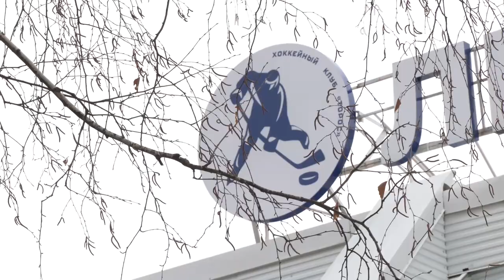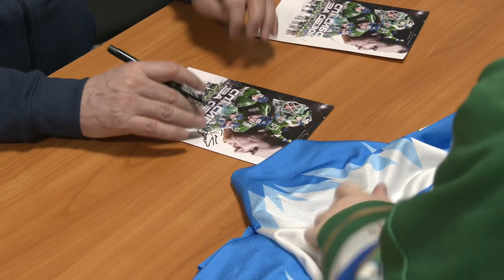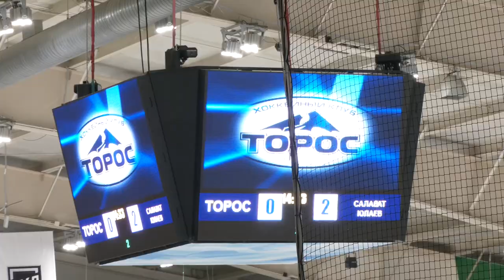«На всю Башкирию» I Нефтекамск